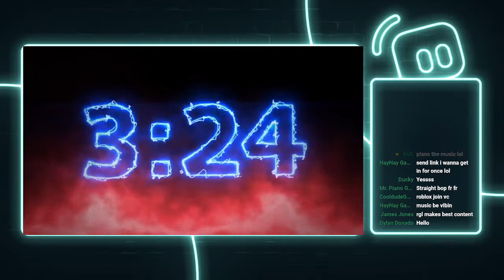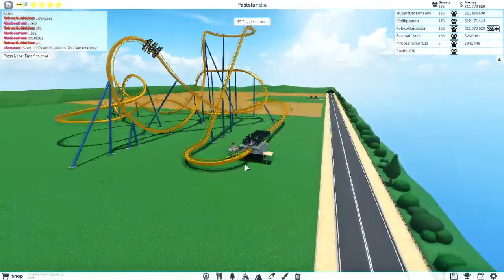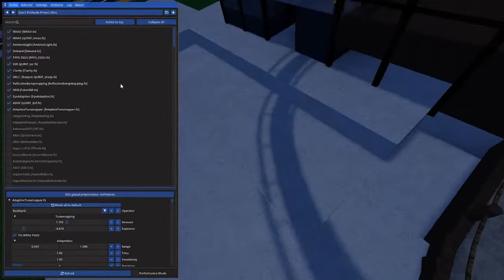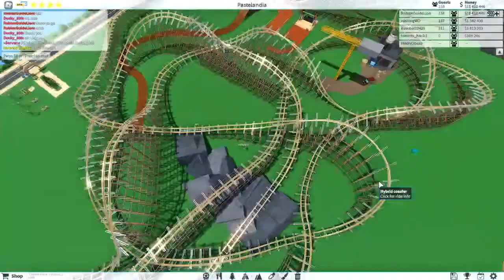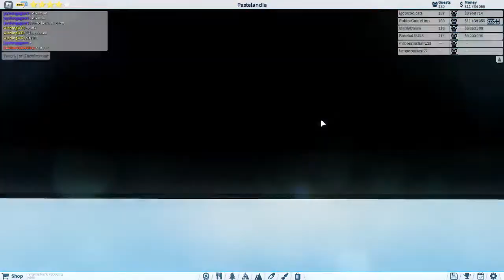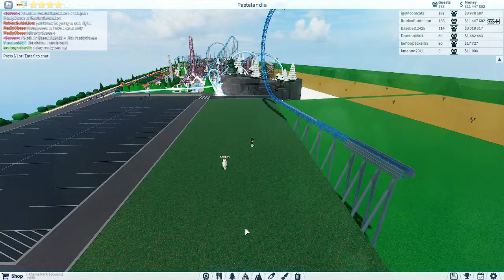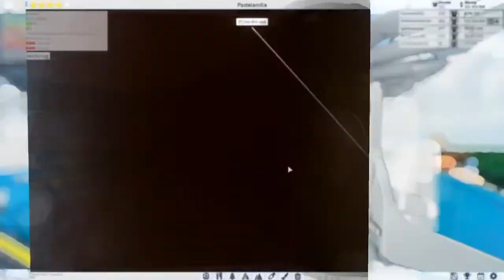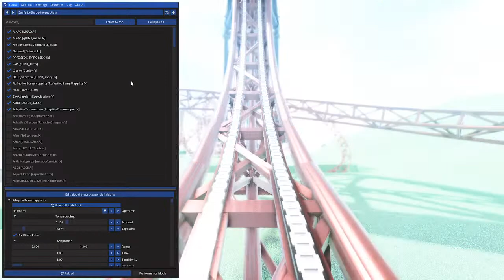Showcasing Parks *WITH VIEWERS* - Theme Park Tycoon 2